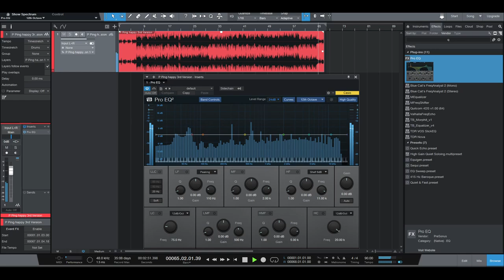Ping - Trap Beat (2017)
This is about time I realized I could use less instruments but make them sound good and have better mixes.
By the way I looped it 4 times so if anyone wants to do a freestyle, they could.